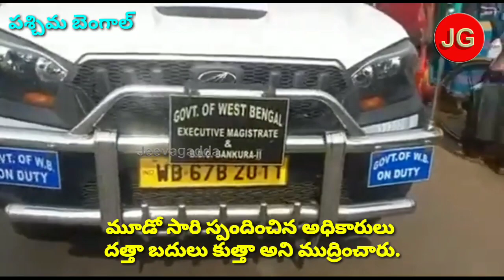నా పేరు మార్చండి "భౌ" బోయ్ | Jeevagadda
'Kutta' was written instead of Dutta on the ration card, the person got angry, and started barking in front of the officer.

*నా పేరు మార్చండి ‘భౌ’బోయ్‌..!!

*రేషన్‌ కార్డులో పేరు అచ్చుతప్పు. బాధితుడి వింత నిరసన

కోల్‌కతా, నవంబరు 20: ప్రభుత్వ అధికారుల నిర్లక్ష్యం ఓ సామాన్యుడికి ఆగ్రహం తెప్పించింది. ప్రభుత్వ అధికారి ఎదుట కుక్కలా మొరుగుతూ వినూత్న రీతిలో నిరసన తెలియజేసేలా చేసింది. పశ్చిమ బెంగాల్‌కు చెందిన శ్రీకాంతి కుమార్‌ దత్తా ఈ పని చేశారు. శ్రీకాంతి కుమార్‌ ఇంటిపేరు దత్తా కాగా రేషన్‌ కార్డులో కుత్తా(కుక్క) అని అచ్చువేశారు. అందుకే ఆయన కుక్కలా మొరుగుతూ నిరసన తెలియజేశారు. నిజానికి, రేషన్‌ కార్డులో పేరు సవరణకు శ్రీకాంతి కుమార్‌ మూడు సార్లు దరఖాస్తు చేసుకున్నారు. మూడో సారి స్పందించిన అధికారులు దత్తా బదులు కుత్తా అని ముద్రించారు. దీనిని సహించలేకపోయిన ఆయన మరోసారి దరఖాస్తు ఇచ్చేందుకు సంబంధిత కార్యాలయానికి వెళ్లారు. అక్కడ కారులో ఉన్న జాయింట్‌ బ్లాక్‌ డెవల్‌పమెంట్‌ ఆఫీసర్‌ (బీడీవో)ని చూసి ఆయన ఎదుట కుక్కలా మొరుగుతూ ఇంకేం మాట్లాడకుండా దరఖాస్తు అందజేశాడు. సమస్య తెలుసుకున్న బీడీవో రేషన్‌ కార్డులో పేరును సవరించాలని సిబ్బందిని ఆదేశించారు.